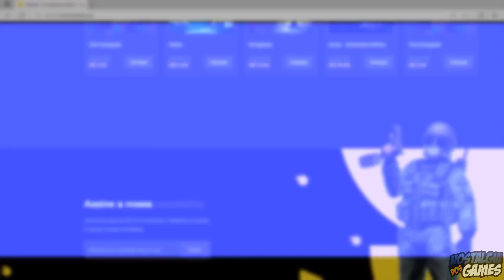7 LUTADORES dos GAMES que são ANIMAIS ICÔNICOS (E outros BIZARROS)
Raul
Rua Maria Souza 406
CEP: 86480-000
Conselheiro Mairinck PR

7 LUTADORES dos GAMES que são ANIMAIS ICÔNICOS (E outros BIZARROS)

00:00 INTRO
00:34 Ushi - Fighters Destiny
01:48 Hooter - Eternal Champions
03:48 Pojo - Mace: The Dark Age
04:28 MOEDAZ.COM
05:08 Roger Jr. - Tekken
06:31 Pet Shop - Jojo's Bizarre Adventure: Heritage For The Future
07:47 Hoppy - Clayfighter
09:14 Poppy - Samurai Shodown
10:21 FINAL